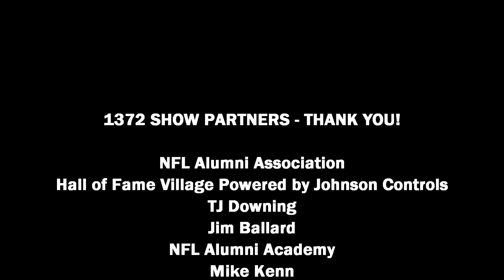EP.5 1372 SHOW The QB & The OG-NFL ALUMNI ACADEMY-MIKE KENN (ATLANTA FALCONS)-ANNE GRAFFICE(HOFRECO)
NFL ALUMNI ACADEMY from TOM BENSON HALL OF FAME STADIUM

MIKE KENN - UNIVERSITY OF MICHIGAN / ATLANTA FALCONS 17 YEARS (251 CAREER STARTS AT LEFT TACKLE - TIED 1ST ALL-TIME IN NFL HISTORY) NFLPA PRESIDENT 8 YEARS - ATLANTA FALCONS RING OF HONOR - PRO BOWL - ALL-PRO - MAN OF THE YEAR!

ANNE GRAFFICE - EXECUTIVE VICE PRESIDENT of PUBLIC AFFAIRS - HALL OF FAME RESORT & ENTERTAINMENT COMPANY - MOUNT UNION PURPLE RAIDER!

FACEBOOK - 1372 Show The QB & The OG

UP NEXT SUPER BOWL CHAMPION BRAD JOHNSON & MORE FROM THE NFL ALUMNI ACADEMY & HALL OF FAME VILLAGE POWERED BY JOHNSON CONTROLS!

THANK YOU TO ALL OF OUR PARTNERS ~ THE QB & THE OG!

NFL ALUMNI ASSOCIATION @NFLAlumni

-1372 SHOW THE QB & THE OG-